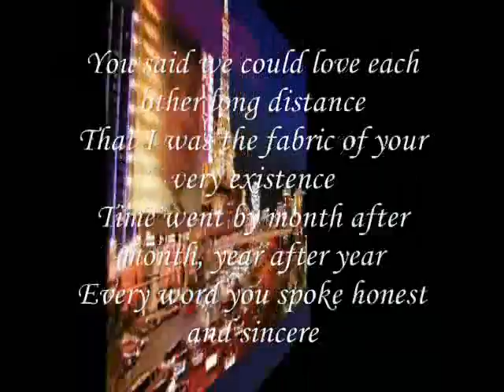we could love each other My Beauty Brigth ,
do.
do so
Money is an excellent servant, but the host
very bad.